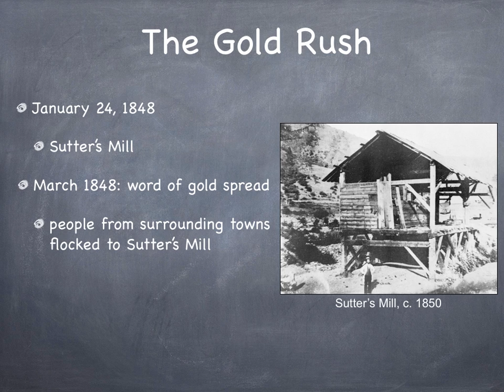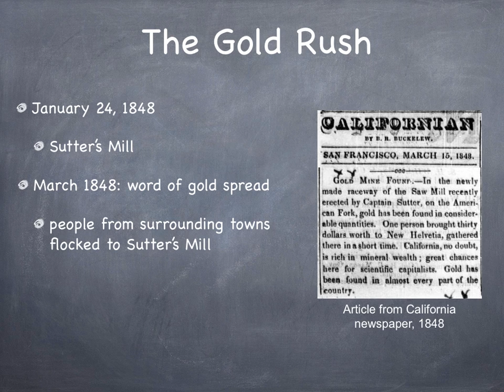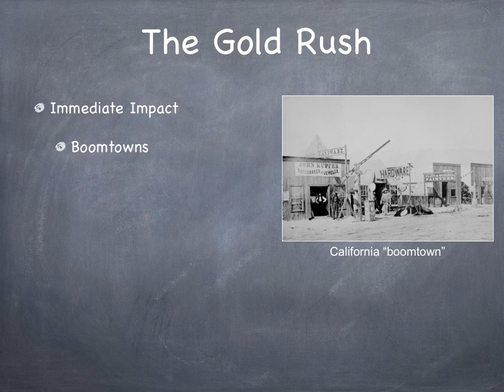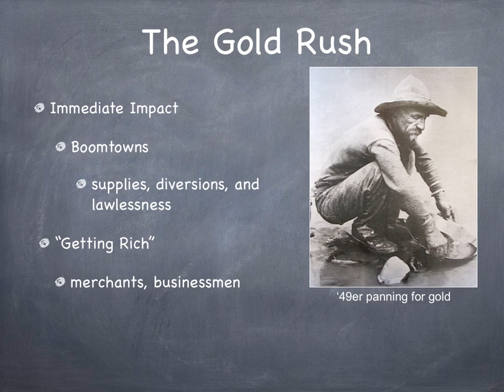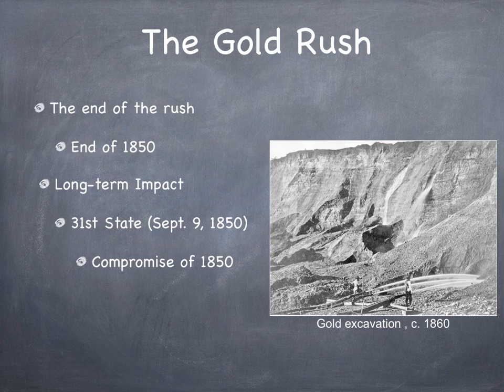USATestprep Social Studies - History: The California Gold Rush of 1849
A brief history of the California Gold Rush of 1849. This video is a sample of USATestprep's social studies content.